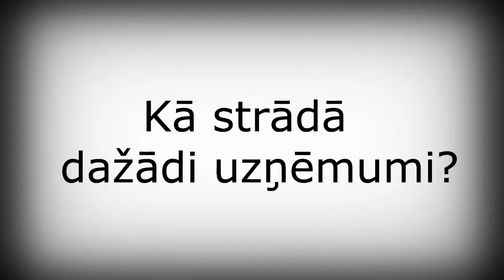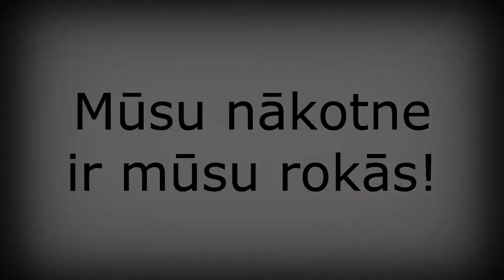Mēs esam pret korupciju!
Konkursa "Esi krietns, esi PRET korupciju" konkursa darbs.
Darba autori ir Rīgas 72. vidusskolas 10.12.klases skolēni.

Darba autori:
1. Viktorija Berednikova
2. Anastasija Hromiševa
3. Aleksandrs Domkovs,
4. Artūrs Grebņevs
5. Aleksandra Čulkova
6. Olesya Bayanova
7. Diana Lukša